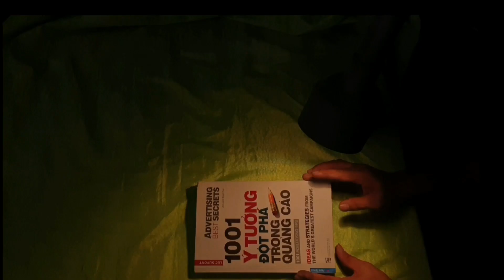Chế Ống Nhựa Thành Đèn Bàn Học - Sáng tạo hay từ ống nhựa pvc - Tips USA || thnln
2 / Danh Sách các video về MẸO KỸ THUẬT ĐIỆN TỬ  hay lắm mời các bạn xem nha:

5/ Danh sách các video sáng tạo, chế tạo các sản phẩm tuyệt vời từ ỐNG NHỰA ( ống điện)

6/Danh sách các video về đèn LED - Bạn nào mê đèn LED thì vào xem Nghiên Cứu nhé, nhiều sản phẩm, ý tưởng giúp bạn kiếm tiền đấy:

7/ Danh sách các video quay về NHẬT KÝ CÔNG TRÌNH của kênh, Những Công Trình để lại tên tuổi

8/ Danh sách các video nói về NGHỀ NGHIỆP, định hướng nghề nghiệp, các NGHỀ và những ý tưởng nghề giúp bạn ý tưởng kiếm tiền thì sao?

16/ Danh Sách các video REVIEW SẢN PHẨM ( khám phá và đập hộp các sản phẩm )

17/ KỆ HÀNG HÓA CỦA KÊNH (các bạn có thể mua những sản phẩm tốt nhất ở đây với giá ưu đãi)
o0o
Từ Khóa Tìm Kiếm Video:
Mẹo Sửa Vòi Nước Bị Chảy Nước Khi Đã Khóa Van - KHÔNG TỐN TIỀN CHỈ  3 PHÚT || thnln
mẹo sửa vòi nước bị hư, vòi nước bị rỉ nước,
Video Chia Sẻ Mẹo Làm đèn ngủ, đèn bạn học sinh rất lý thú bằng những dụng cụ thô sơ tại nhà sẳn có, hướng dẫn cách làm rất đơn giản, vật liệu chuẩn bị là ỐNg Nước và bóng đèn , mẹo làm đèn ngủ bằng ống nhựa này khá đơn giản nhé, các bạn xem hướng dẫn cách làm đèn nha,
MẸO LÀM ĐÈN BÀN HỌC , ĐÈN NGỦ BẰNG ỐNG NHỰA DỄ ỢT - Tips USA, mẹo vặt USA,
thủ công làm đồ tái chế từ nhựa pvc, làm từ ống nhựa hay làm từ ống nước, các sản phẩm làm bằng tay bằng những vật tự có ở trong nhà.